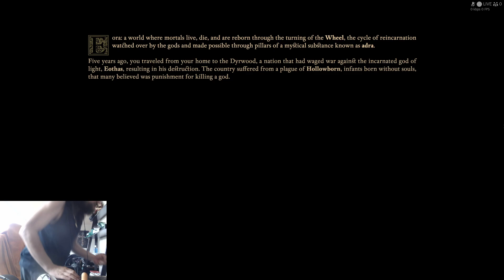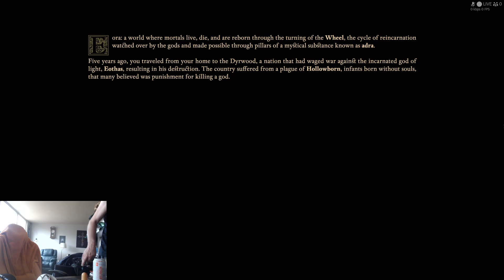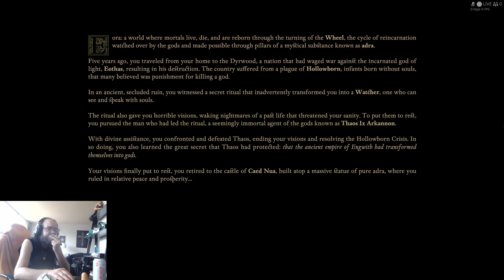Pillars of Eternity 2 Deadfire 2024 Run 1